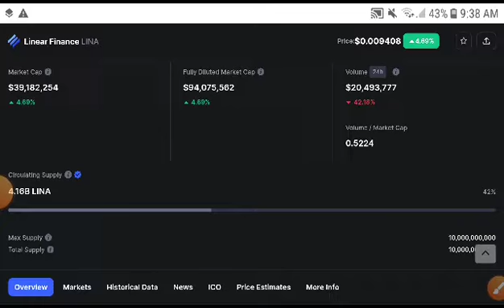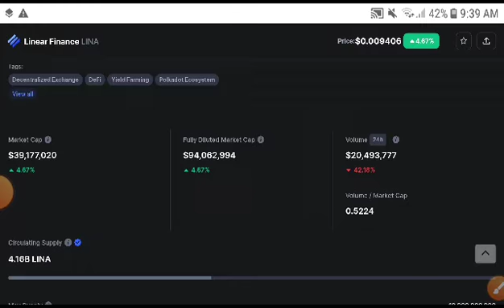Lina Alert News! Linear finance Price Prediction! Lina News Today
Queries Solved:
1.  today target
2.  price today
3.  price prediction
4.  token today target